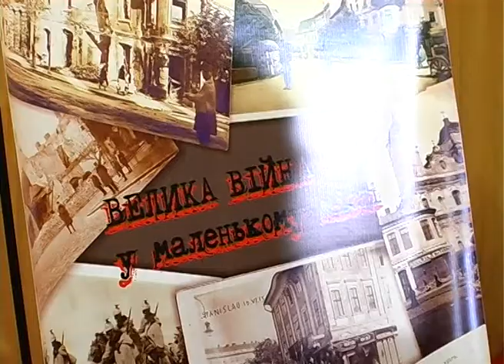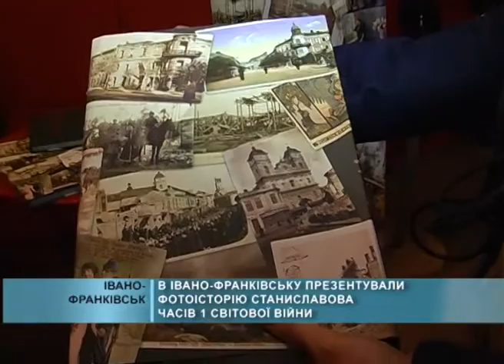23 10 2015 ФОТОІСТОРІЯ СТАНИСЛАВОВА ЧАСІВ 1 СВІТОВОЇ ВІЙНИ